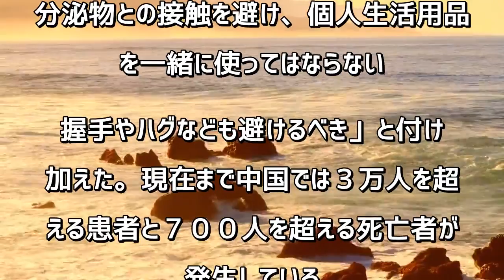中国「新型肺炎、飛沫・接触のほかエアロゾル通じた感染可能」